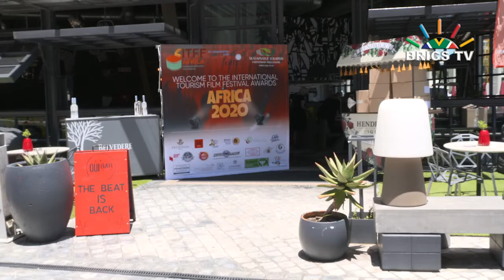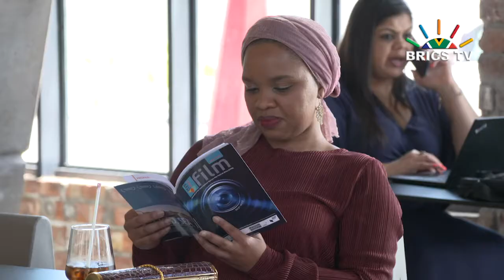International Tourism Film Festival Africa AWARDS 2020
On Friday afternoon, 27th November, the International Tourism Film
Festival Africa (ITFFA) was finally able to celebrate its first official awards ceremony of The Lockdown Edition of the ITFFA 2020 at the Radisson Red Hotel, V &;A Waterfront.

The ITFFA was started in 2019 after Caroline Ungersbock, co-founder and chair of the Sustainable Tourism Partnership Program (STPP), had been invited to attend the Committee of International Tourism Film Festivals (CIFFT) member festival in Portugal (Art&Tur) as a speaker on sustainable economic development in 2017. Caroline noticed that no entries had come from Africa or South Africa. Given the talent and skills that the African continent possesses, she felt it her duty to introduce them to the CIFFT circuit. In rapid succession, the South African entrants won prizes in all the Tourism Film Festivals. It was then decided that South Africa, and Africa had to be contenders in this prestigious event that takes place on the global stage. In 2019, the ITFFA boasted more than 860 entries, from over 89 countries. In 2020, the Africa edition received 150 entries from 24 African countries. This just proved that the world at large had an ever increasing appetite for South Africa, and Africa as both a shoot location, and a great place to visit for holiday.

In 2020 an Africa Specific Edition was set for this prestigious event to showcase our local talent. Prior to lockdown, the ITFFA had planned to host the Africa Awards ceremony, in Cape Town in April 2020.

Naturally this had to be followed up with an actual awards ceremony, that needed to take place at a time deemed safe and responsible to do so. The opportunity presented itself when South Africa lifted international travel restrictions and de-escalated Lockdown to level one. With the generous
support of the V&A Waterfront, the Radisson Red Hotel and CIFFT, the team managed to forge ahead and host the first Official Awards Ceremony of The Lockdown Edition of the ITFFA 2020 on November the 27th.

The excitement was palpable as award winning entrants received their trophies and ended this rather peculiar year on a note of hope and encouragement. “We simply had to finish this year on a positive note, and honour those whose hard work and tireless efforts make this country as great as it is,” said Caroline. To further commemorate the event, the Director of CIFFT flew in from Europe to present the Cannes Dolphin to WESGRO and Sledgehammer Studios. “We were absolutely blown away by the support shown by all the award winning entrants” said James Byrne, co-director of the ITFFA. “People  literally poured in their support, knowing that we are fully self- funded, they offered to contribute in every way that they could”. Ald James Vos, Mayoral Committee Member for Economic Opportunities also attended and said “it was such a pleasure to attend the first official awards ceremony of The Lockdown Edition of the ITFFA 2020. Tourism is very close to my heart and this year has been particularly difficult. That is why it was so wonderful to celebrate amazing destinations at this ceremony, and especially Cape Town which continues to be a  destination of choice for many. No matter what you are looking for, we have

'Soapbox Films’ Refiloe Chakela-Gava and Brendan Stein were instrumental is making this event the success that it was,” said both festival directors, Caroline and James. A special mention of thanks to Cape Cobra Hire, Jeep Tours, Radisson Red Hotel, the V&A Waterfront as well as Hendricks Gin and Belvidere Vodka, and last but not least De Grendel wines. “This event was created and shaped by those that attended, and we are beyond grateful to have shared in this journey with them”, said Caroline.

Entries are now open for the International version of the ITFFA Dates for submission are 1st December 2020 and entries close on the 15th March 2021.